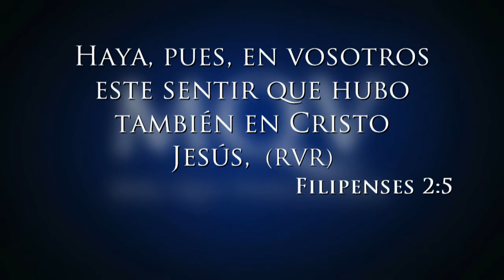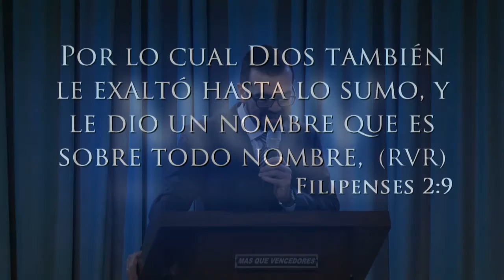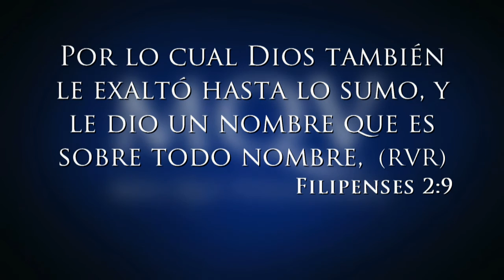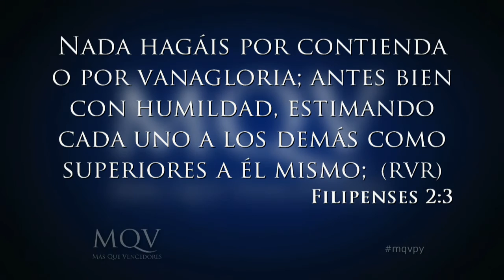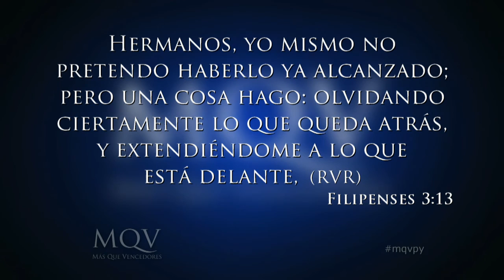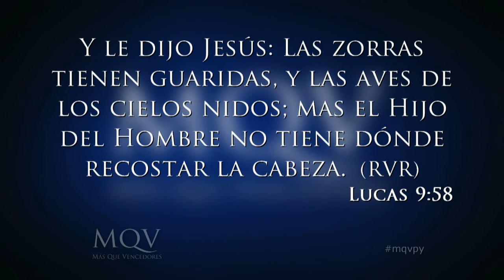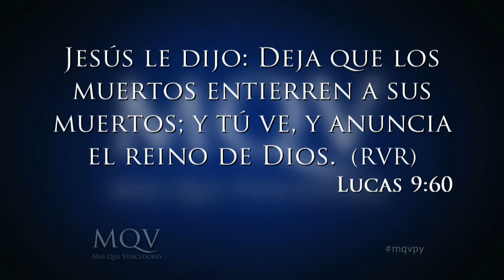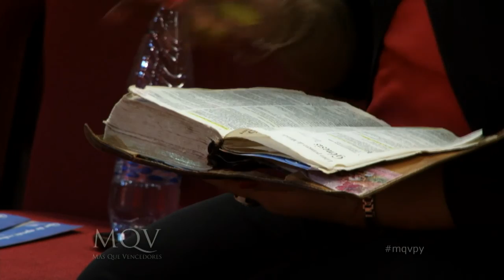TV001 Prédica del pastor Emilio Agüero / Actitud correcta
Filipenses 2.5 dice: “Haya pues en ustedes la misma actitud que hubo en Cristo Jesús”.

Aquellos que confían en Cristo y siguen sus enseñanzas pronto tienen el carácter de Cristo

Las enseñanzas de la Biblia nos dan la actitud correcta para enfrentar la vida. Si buscamos el propósito de Dios en nuestras vidas, más que tener “éxito”, vamos a tener la actitud correcta y victoriosa que nos dará plenitud en la vida.